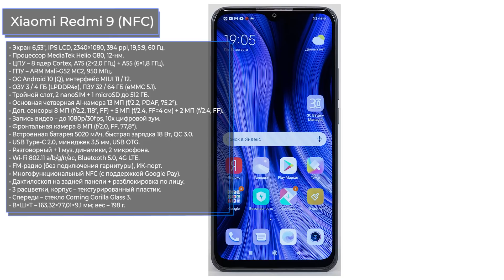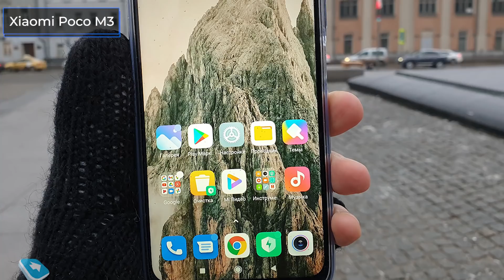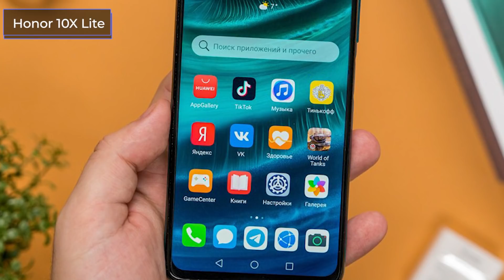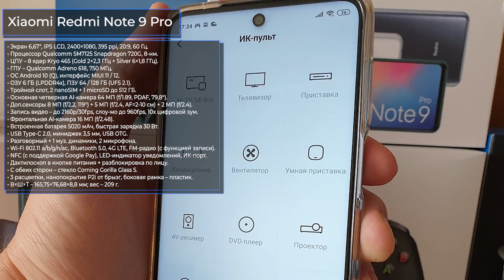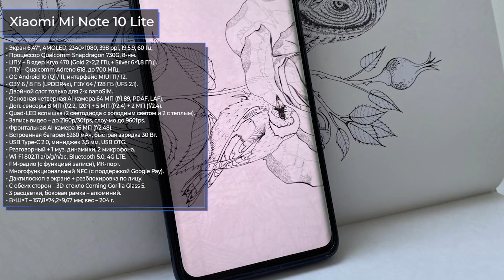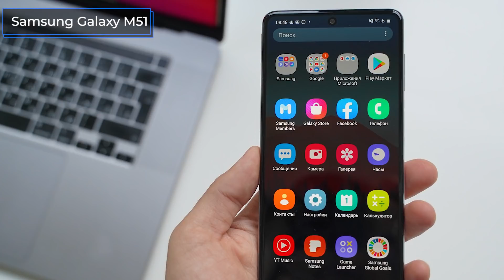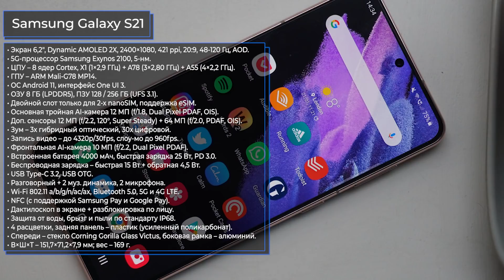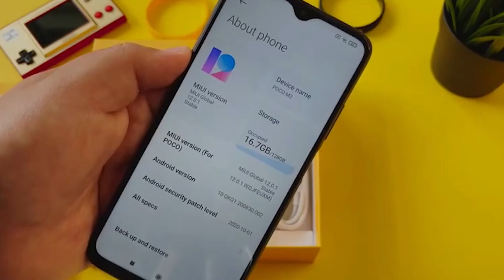ТОП—10. Лучшие смартфоны 2021 года. Рейтинг на Сентябрь!